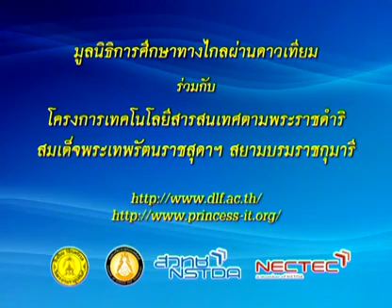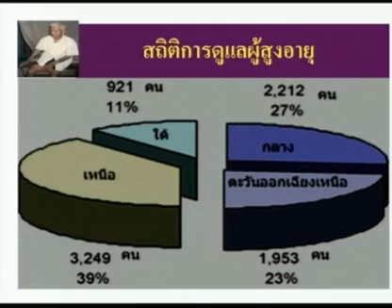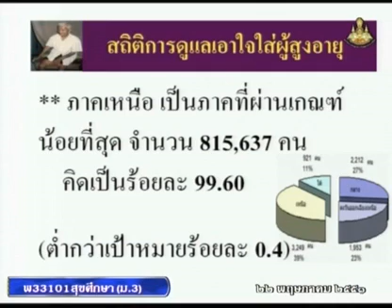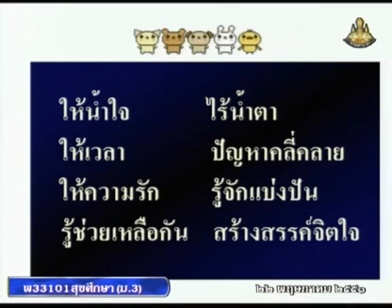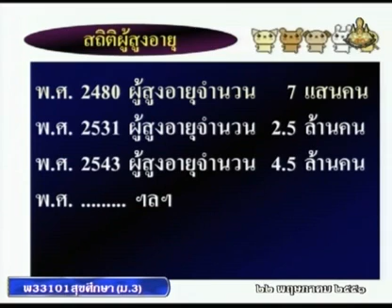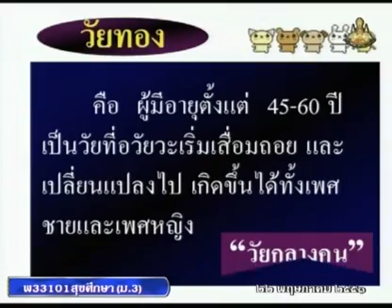003 51heM3 001Ch hygienem 3 สุขศึกษาม 3 +วัยทอง